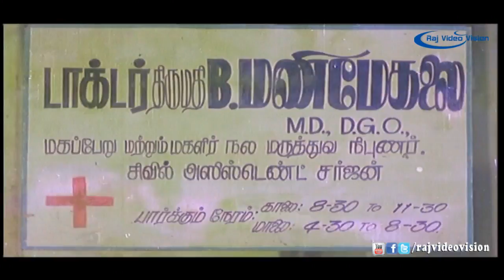Adhityan Full Movie Part 9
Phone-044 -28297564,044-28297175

Movie          : Adhityan
Director       : V.L. Baskarraj
Cast           : Sarath Kumar,Suganya,Pandiyarajan,silk smitha,kumarimuthu,Chinni Jayanth
Producer       : Velur Film Associates
Music Director : Deva
Released year  : 1993
Country        : India
Language       : Tamil